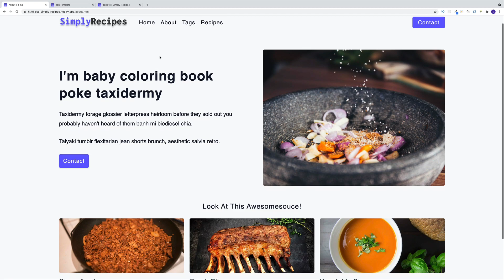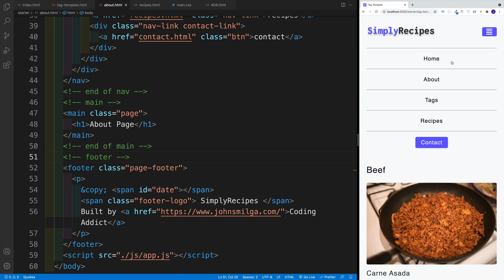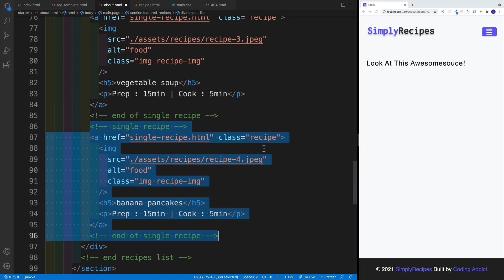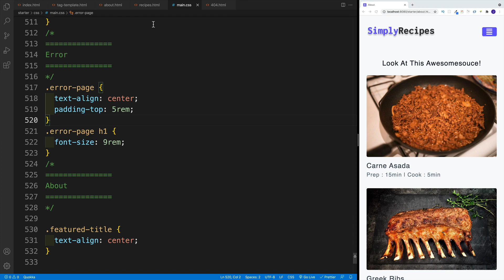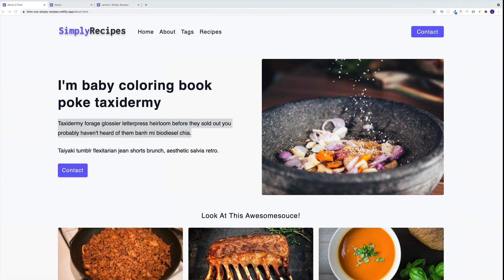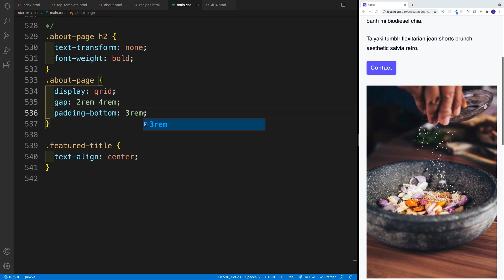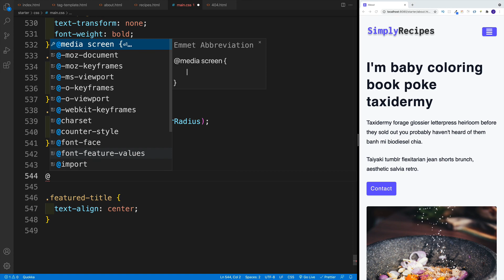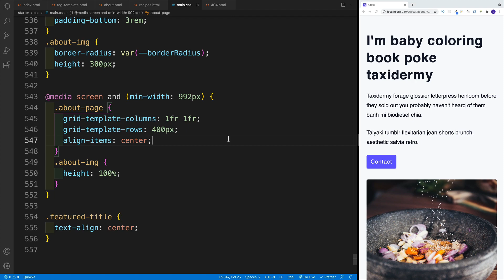HTML&CSS Project - Simply Recipes - About Page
Products I Use:
Microphone - Shure SM7B
Headphones - Shure AONIC 50
Desk-Mounted Microphone Stand
Crossover - dbx 234s
Audio Interface - Focusrite Scarlett 2i2 3rd Gen
Cheaper Microphone (My first mic) - Blue Yeti USB Mic
Blue Light Blocking Glasses
Apple MacBook Pro 13.3"
Second Monitor - LG 4K UHD 27UD88
Wifi Router - TP-Link AC1900
Desk Chair
Standing Desk

Books I Recommend:
The Subtle Art of Not Giving a F*ck
The Tipping Point
Atomic Habits
12 Rules for Life
Deep Work
Digital Minimalism
A World Without Email
Rich Dad Poor Dad
Rich Dad's Cashflow Quadrant